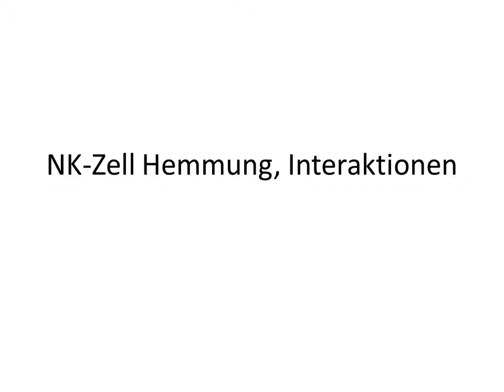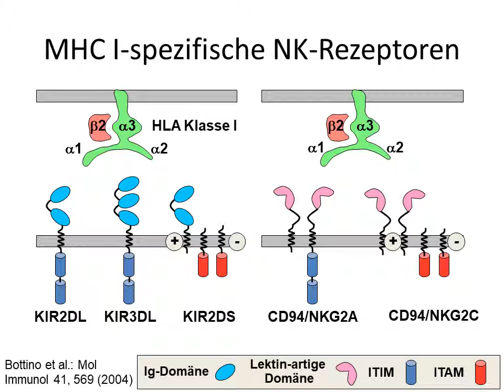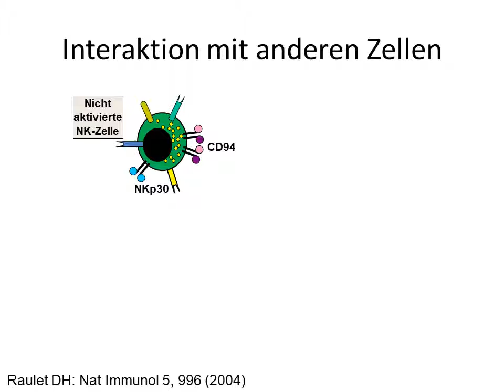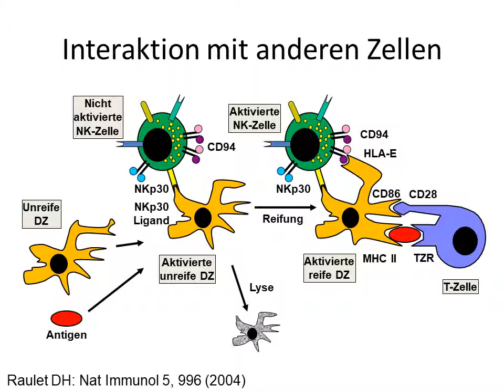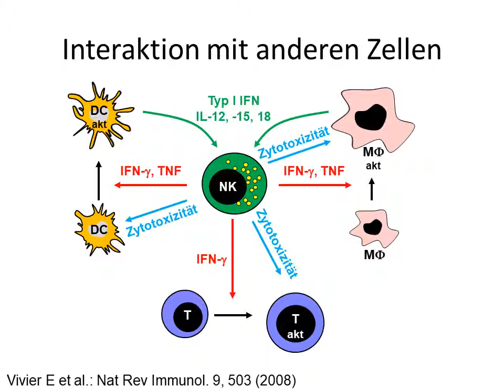NK Zellen Teil 3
Natürliche Killerzellen (NK-Zellen) sind in der Lage, sowohl Virus-infizierte als auch Tumorzellen abzutöten. Teils werden solche Zellen mit Hilfe spezifischer Antikörper erkannt, teils gelingt die Erkennung auch ohne solche Antikörper. Die Mechanismen dieser Formen von Zytotoxizität werden erläutert.